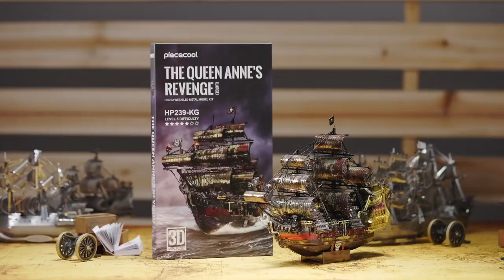3D Metal Puzzle The Queen Anne's Revenge Jigsaw Pirate Ship DIY Model Building Kit Toys Brain Teaser